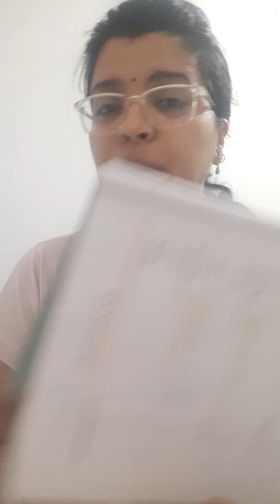DSSSB TGT 2024#TGT NATURAL SCIENCE Biology Important topics for Exam#NCERT कौनसी Class tak kare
DSSSB TGT EXAM 2024

TGT NATURAL SCIENCE SYLLABUS

NCERT कौनसी Class tak kare 10 or 12